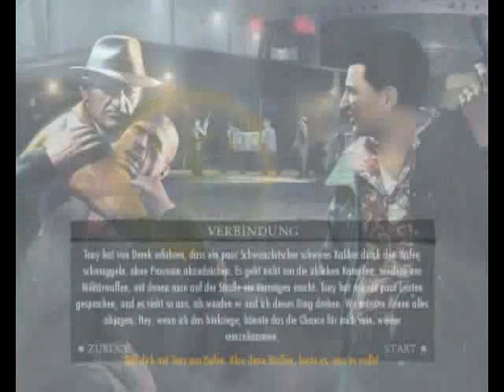Lets play Mafia II - Joeys Adventures #16 german